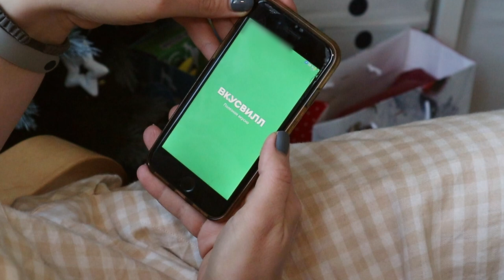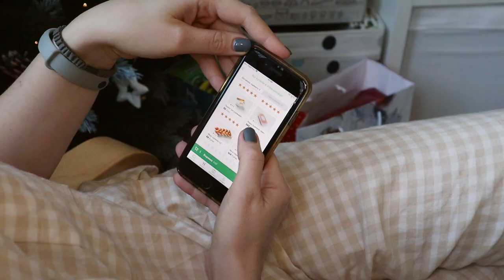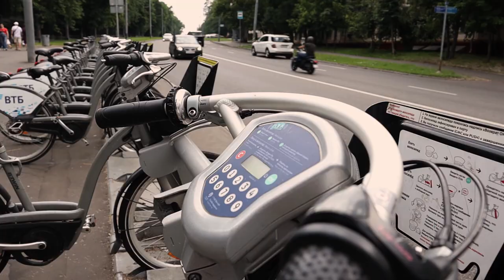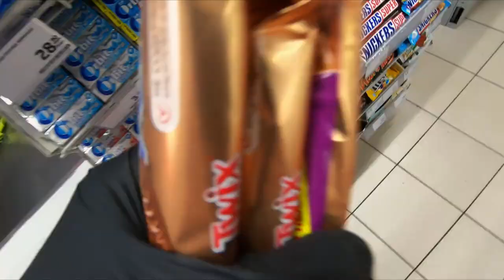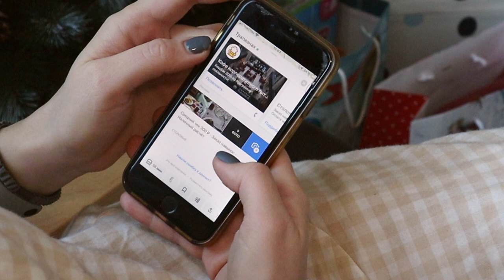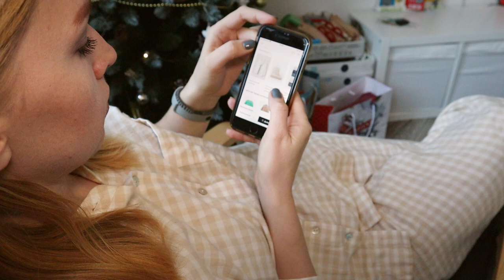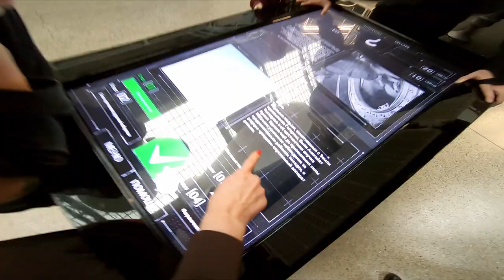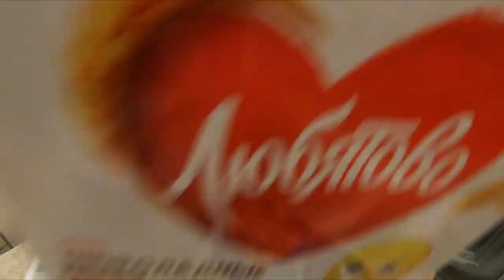Как экономить в Москве до 50% денег. Жизнь в большом Городе. Опыт Москвичей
Собрала для вас наш список лайфхаков как  дотянуть до следующей зарплаты

Понаехавшие Москвичи всегда ищут способ как сэкономить денег, при этом не сильно отказывая себе в удовольствиях. Наша семья четыре с половиной года находится в поисках лайфхаков по экономии денег. Особенно это актуально после новогодних праздников, когда много денег потратили на новогодние подарки, новогодние празднества или путешествия, а потом еще надо как-то жить целый месяц. Вот в этом видео я и рассказываю как планируем жить мы, чтобы не копить долги, а наоборот преуспевать в планировании семейного бюджета.

00:00 вступление
00:41 бонусные карты в магазинах
02:55 как я экономлю на покупках во ВкусВилл
04:00 мифы и правда про экономию в Fix Price
05:06 что НИ В КОЕМ СЛУЧАЕ не надо покупать в Fix Price
06:05 проезд в общественном транспорте
07:14 как экономить на проезде до 50 процентов
07:49 экономим на еде и продуктах питания
08:55 фудкорты и кафе
10:10 как найти недорогую столовую
10:52 как я экономлю в ресторанах
12:00 как экономить на одежде в Торговых центрах до 50%
14:14 плюсы и минусы аутлетов
15:12 развлечения. Можно бесплатно
16:34 как мы за раз экономили по 30 000 рублей
17:38 самая дорогая валюта в Москве